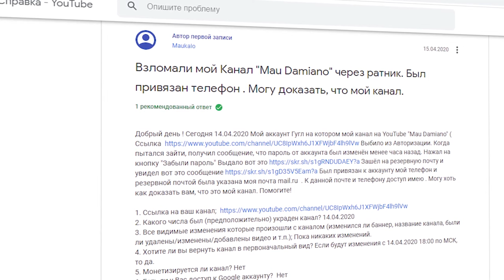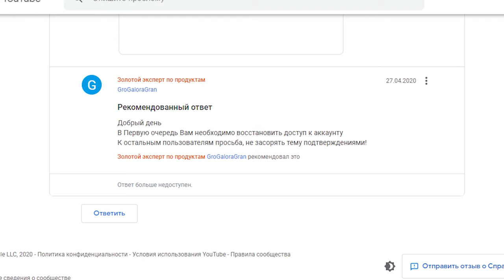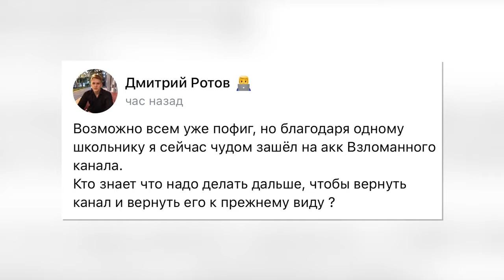КАКОЙ - ТО ШКОЛЬНИК ВЕРНУЛ КАНАЛ MAU DAMIANO